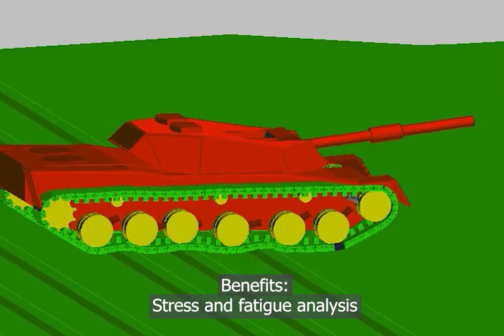Track-HM toolkit by RecurDyn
RecurDyn/HM-Track (High Mobility Track Toolkit) gives the ability to simulate military-style, high mobility tracked vehicles, where the track shoes are typically defined as a combination of a steel frame and track pads. Band track with similar characteristics can also be modeled. The toolkit supports the definitions of sprockets, roadwheels, idlers and the initial track shoe which is replicated along a user-defined path.